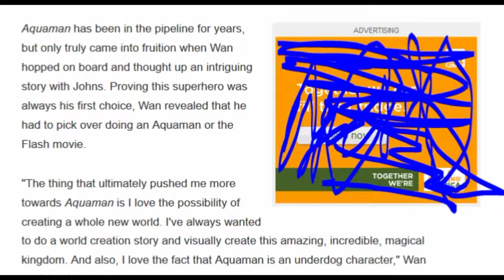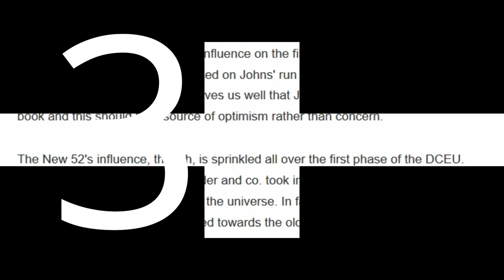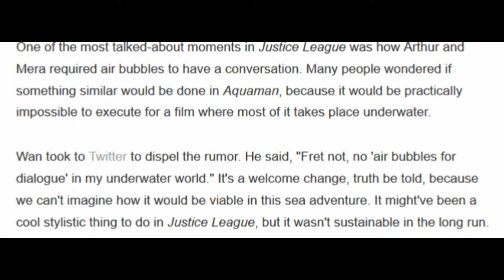5 Facts on Aquaman (Without Music)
- ENJOY (: !!!